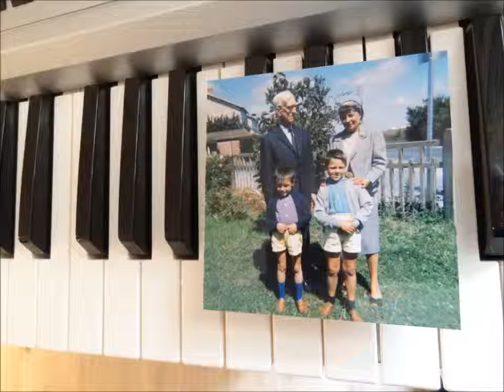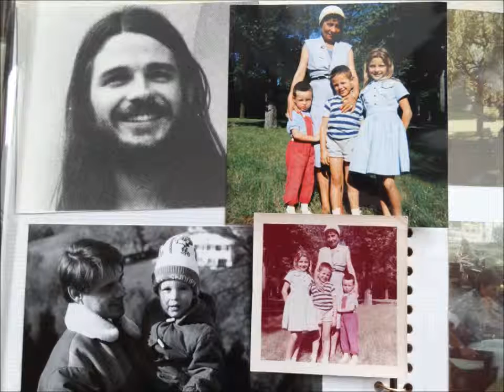FRÊRE CLOCHARD - musique : MARIO VILAS ( studio 1996 )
studio Nicolas  Cherencq , Hendaye 1996 ..
.guitares / synthezizers : Mario Vilas
Basse : Jean CLaude Driollet
drums : Jean Jacques Lagrange